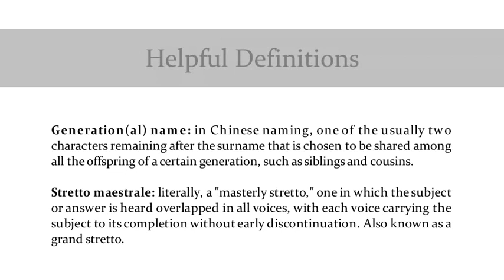Fugue on the Composer's Generational Name